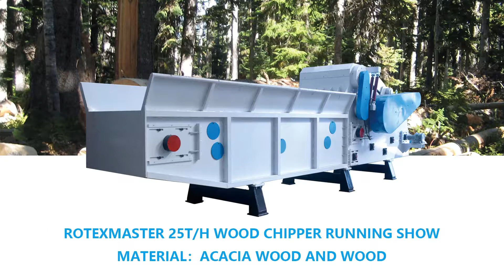ROTEX MASTER YMPJ-2113 Drum Wood Chipper Wood Crusher Working Video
The machine is YMPJ-2113 model drum wood chipper test running working video
Power: 315kw
Output Capacity: 15-25t/h